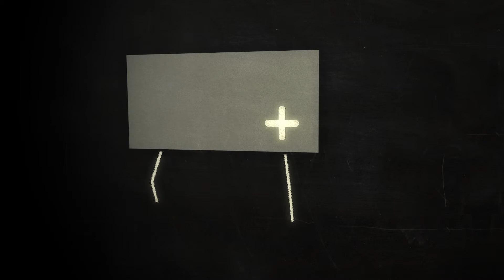Digitoids : C4D animation test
A very short animation test for a project I've been mulling-over for a while. This time I'm using Cinema4D to animate these little robotic critters.